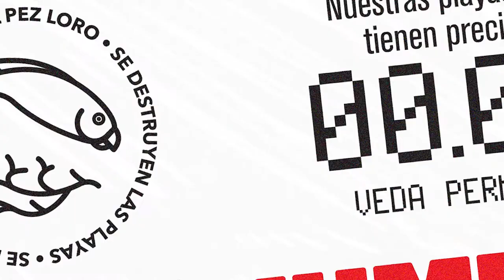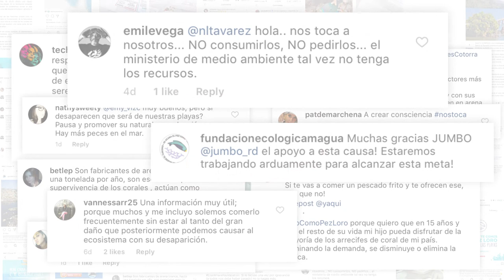The Invisible Fish. ( Cannes Lions 2017 Bronze in PR )